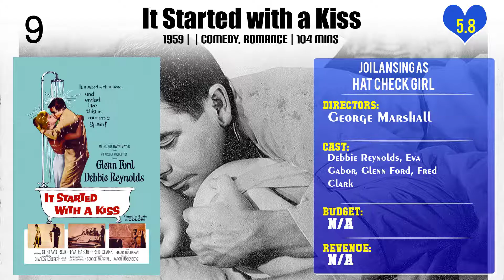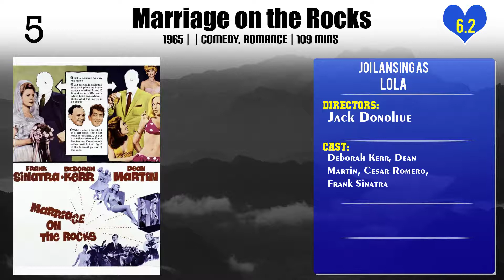Joi Lansing Top 10 Movies of Joi Lansing| Best 10 Movies of Joi Lansing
Top 10 Movies of Joi Lansing

Find the list of top 10 and best movies by Joi Lansing
FBI Girl
It Started with a Kiss
The Brave One
A Hole in the Head
The Fountain of Youth
Marriage on the Rocks
Hot Cars
Who Was That Lady?

Pl. Comment down your favorite movie of Joi Lansing